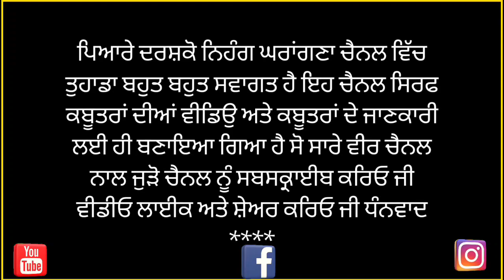❤️thnd ke baad kabootro ko dhup lgayi❤️ by nihang gharangna